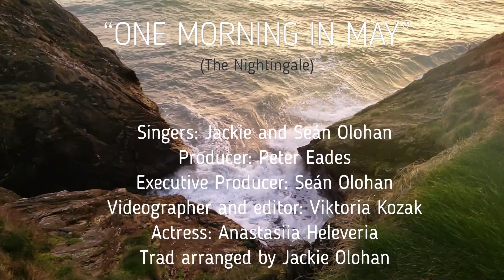One Morning in May (The Nightingale)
A beautiful traditional song sung by Jackie and Seán Olohan
The audio has been brought to life by Viktoria Kovak as she filmed around the beautiful coastline of Wicklow
Thanks to Anastasia Geleveria for her help on the shooting of this video
Modern studio arrangement and recording by Peter Eades in the Greenhill Mobile Studio
Backing vocals Simon K'Eogh  Pat Kinsella Jackie and Seán
Enjoy the music - enjoy the scenery - enjoy Wicklow -
Enjoy other songs and videos on my YouTube Channel - (Sean Olohan) - supporting local charities